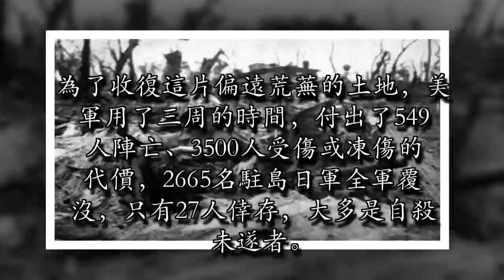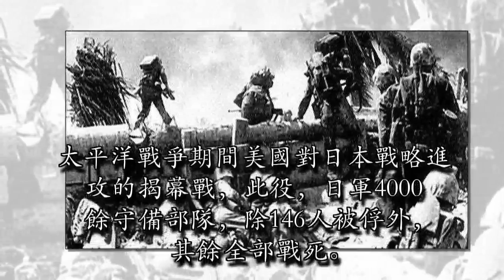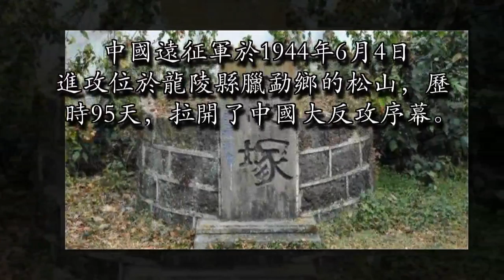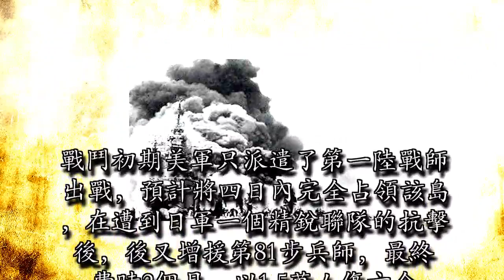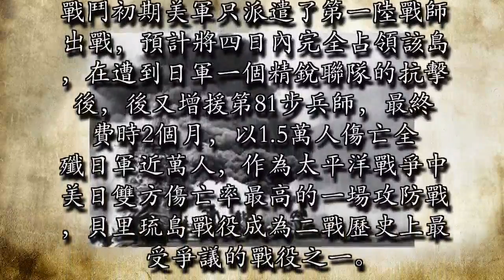二戰日軍全軍覆沒的九場「玉碎」戰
圖一：阿圖島戰役。1942年春天，日軍出動2500人占領美國領土阿圖島，這也是美國1812年獨立戰爭以來唯一一次侵占美國領土的戰爭。為了收復這片偏遠荒蕪的土地，美軍用了三周的時間，付出了549人陣亡、3500人受傷或凍傷的代價，2665名駐島日軍全軍覆沒，只有27人倖存，大多是自殺未遂者。圖二：吉爾伯特群島戰役。太平洋戰爭期間美國對日本戰略進攻的揭幕戰，此役，日軍4000餘守備部隊，除146人被俘外，其餘全部戰死。

圖三：吉爾伯特群島戰役。太平洋戰爭期間美國對日本戰略進攻的揭幕戰，此役，日軍4000餘守備部隊，除146人被俘外，其餘全部戰死。圖四：馬里亞納群島海戰。史上最大的航空母艦決戰。是發生在第二次世界大戰中太平洋戰場日本帝國海軍與美國海軍之間在馬里亞納群島附近的一次海戰。由於戰鬥中日軍飛機被美軍戰鬥機輕易擊落，被美國人戲稱為「馬里亞納獵火雞大賽」。

圖五：松山戰役。中國遠征軍於1944年6月4日進攻位於龍陵縣臘勐鄉的松山，歷時95天，拉開了中國大反攻序幕。經過10次戰役，1944年9月7日，日本守軍司令真鍋邦人焚燒軍旗後獨自發起「死亡衝鋒」，被